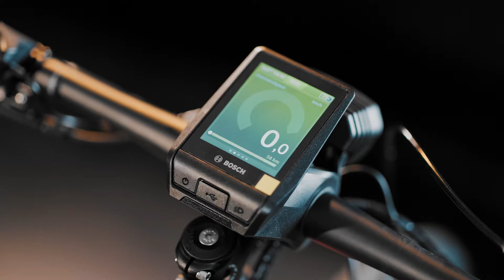Super leicht trotz "Vollausstattung"😎 [Simplon Sengo Pmax] 2022er Modell Rot | Switchbike Bornemann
Gemäß dem Motto Freude am Rad bieten wir seit über 90 Jahren "mitten in Gießen" Fahrräder an.
Egal ob du ein Rennrad, Mountainbike, Trekkingrad oder E-Bike suchst, Bei uns bist du genau an der Richtigen Adresse!

Besuch uns doch einfach mal selbst!
Katharinengasse 14
3590 Gießen